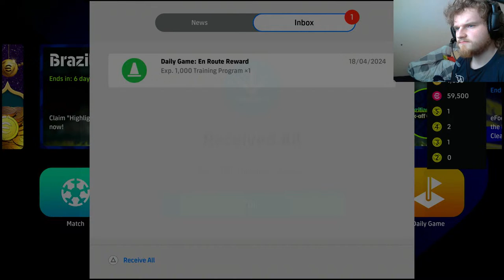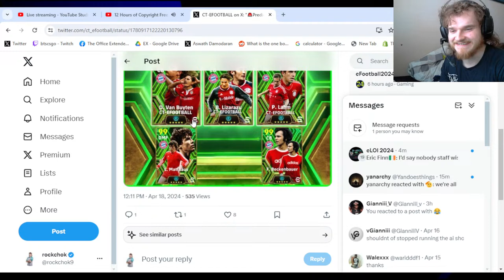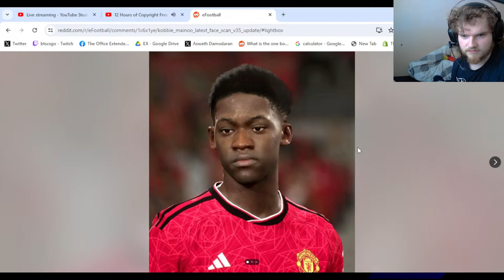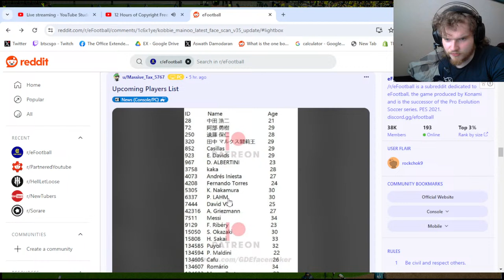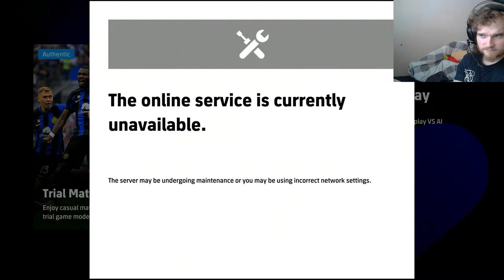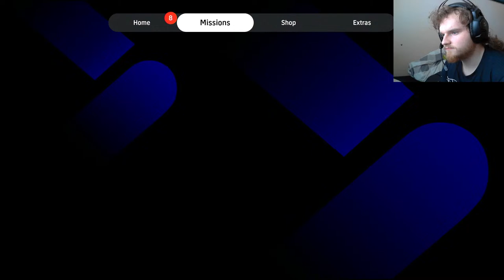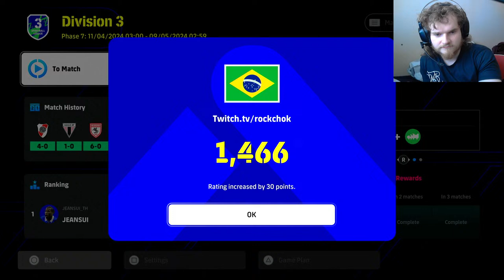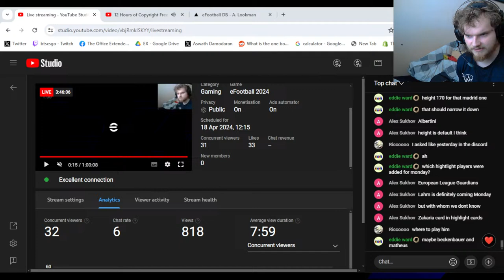New Thursday Update!